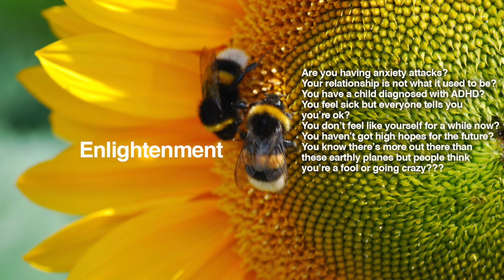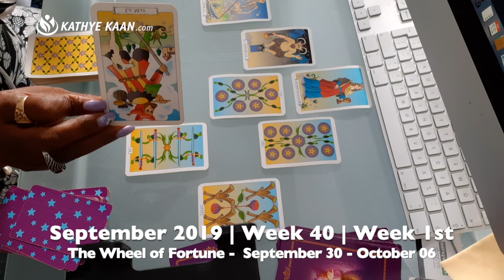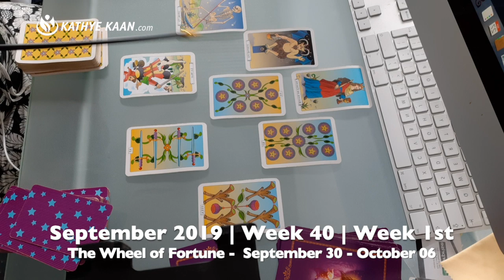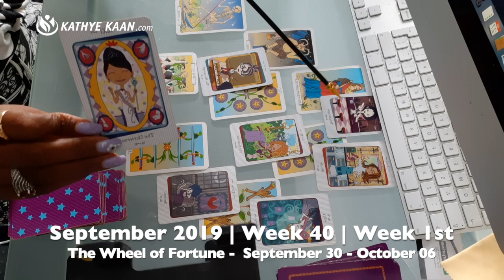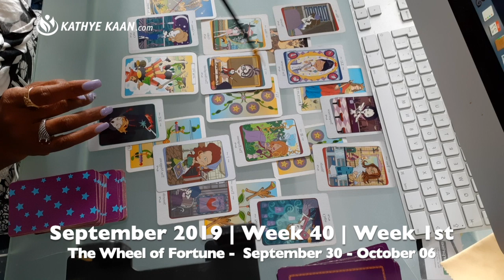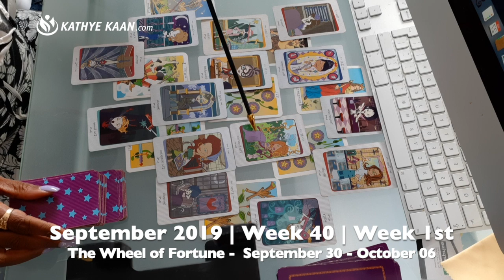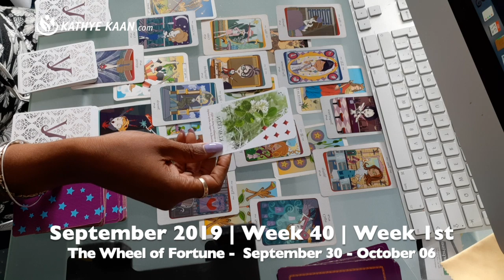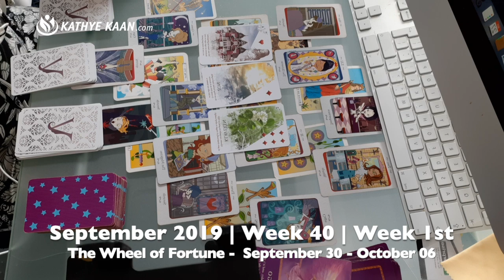LIBRA WEEKLY READING | PSYCHIC TAROT HOROSCOPE | SEPTEMBER 30 - OCTOBER 6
Kathye